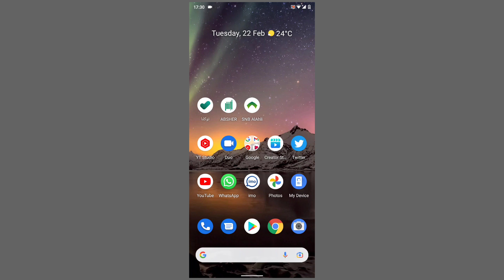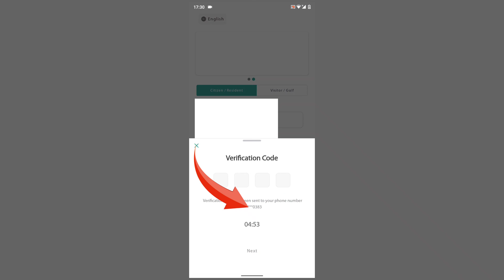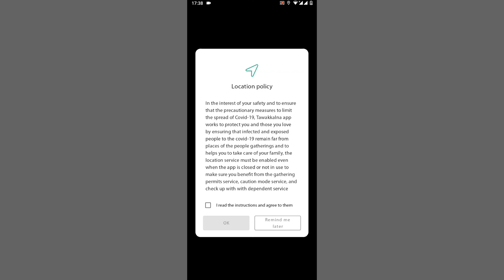How To Change Tawakkalna Mobile Number | Tawakkalna Verification Code Not Received My New Number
Namaskar Doston is Video Mein Bataya Hun Ki Agar Aapka Ka Tawakkalna Ka Mobile Number Band Ho Jata Hai To Aap Jo Hai Absher Machine Par Jakar Mobile Number Change Kar Dete Hain Aur Fir Bhi Jo Hai Aapke Purane Wale Number Par Tawakkalna Ka Verification Code Aata Hai

Tawakkalna verificationcodeproblem

Tawakkalna Ka Mobile Number Band Hone Ke Bad Tawakkalna Absher Mein Change Karne Ke Bad Bhi Naye Number Par Verification Code Nahin Aata Hai

(1) How to register Tawakkalna without Absher
(2) How to register Tawakkalna without mobile number
(3) Tawakkalna website
(4) Tawakkalna app not working
(5) Tawakkalna registration online

(1) तवक्कलना का मोबाइल नंबर चेंज कैसे करें
(2) तवक्कलना सत्यापन कोड
(3) तवक्कलना सत्यापन कोड प्राप्त नहीं हुआ मेरा नया नंबर
(4) तवक्कलना सत्यापन कोड प्राप्त नहीं हुआ

(1) तवक्कलना ऐप सत्यापन कोड
(2) तवक्कलना सत्यापन कोड नहीं भेज रहा है
(3) तवक्कलना ऐप सत्यापन कोड नहीं भेज रहा है
(4) तवक्कलना ऐप को सत्यापन नहीं मिल रहा है